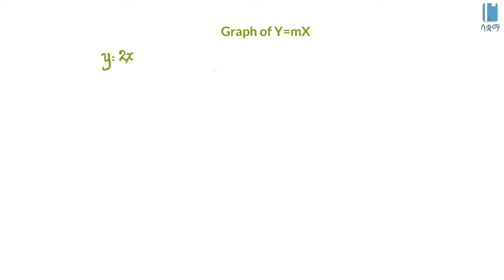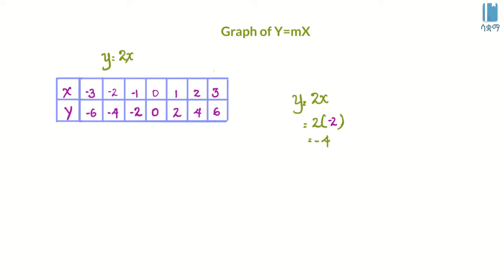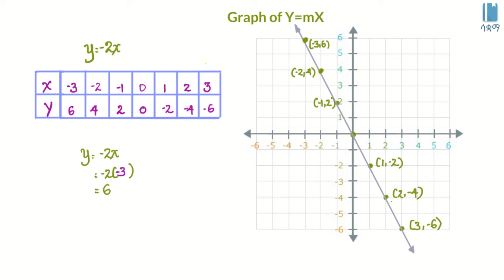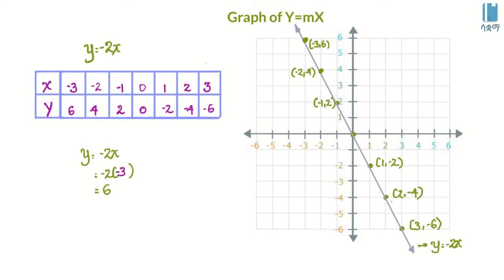Grade 8 Maths Unit 3 | The graph of Y=mX | የY=mX ግራፍ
In this video, we learn about the Y=mx graph properties. This video is based on Unit 3 of Grade 8 of the Ethiopian curriculum. The academic videos published under Saquama (Education for Ethiopia) are in line with the Ethiopian curriculum.

በዚህ ቪዲዮ Y=mx ስለሚባለው ግራፍ ባህርያት እንማራለን። ይህ ቪድዮ የተሰራው በ8ኛ ክፍል ሒሳብ ምዕራፍ 3 ላይ ተመስርቶ ነው። በሳቋማ (ኤጁኬሽን ፎር ኢትዮጵያ) ስር የተለቀቁ የቀለም ትምህርት ቪዲዮዎች ከኢትዮጵያ ስርዓተ ትምህርት ጋር የሚስማሙ ናቸው።